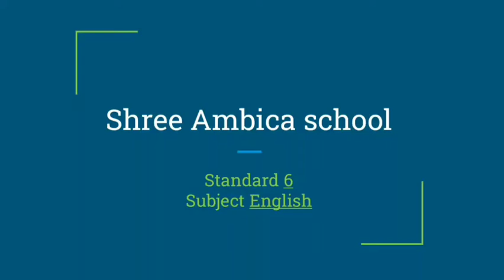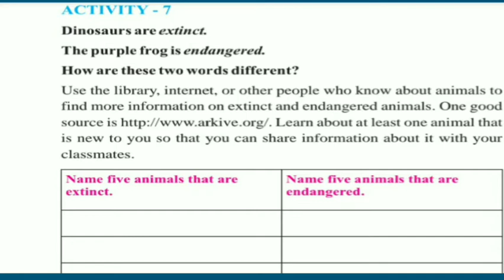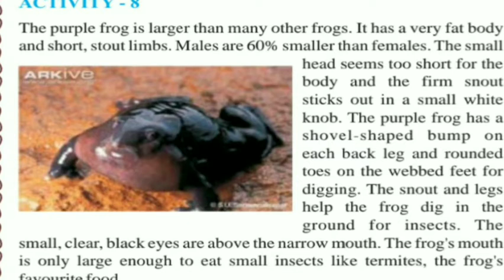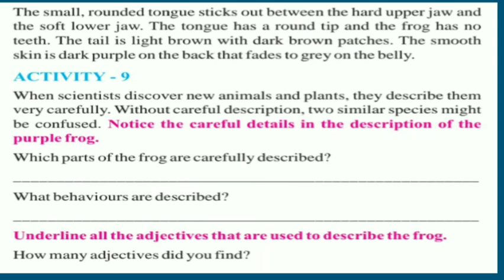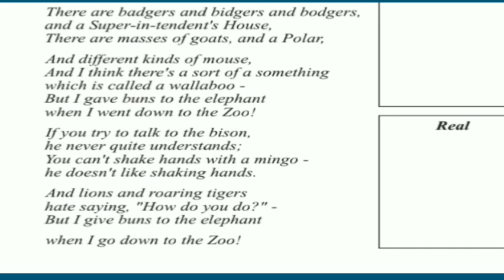STD_6,SUB_ENG,CH-2(lec-4)